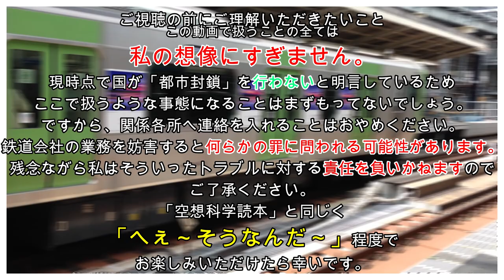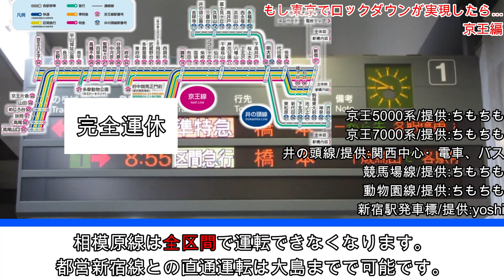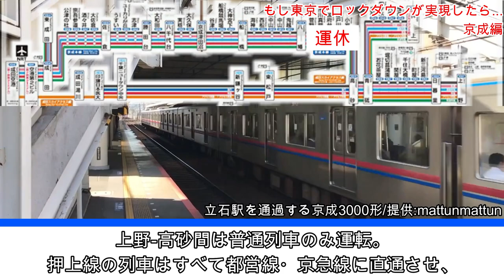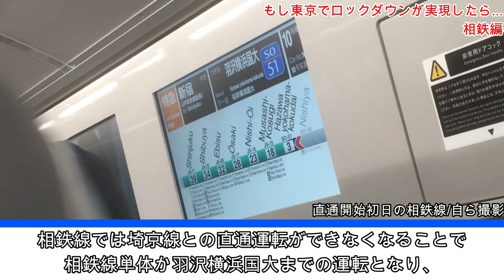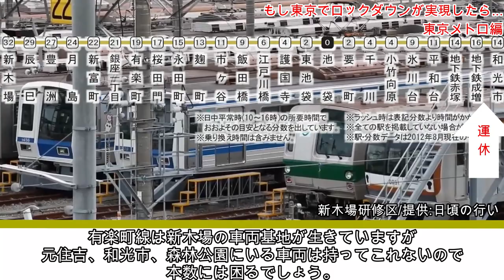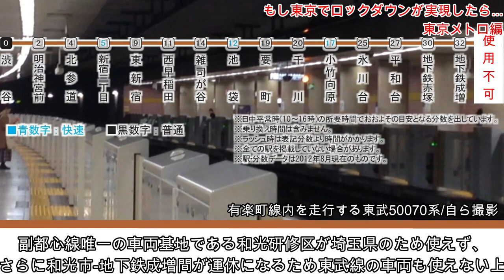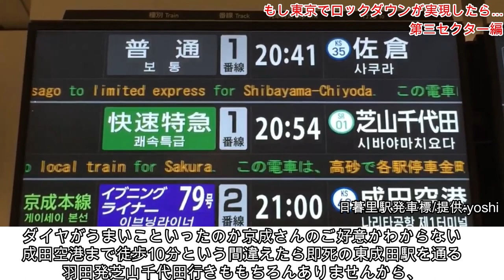もし東京で「都市封鎖」が起きたら... #16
今回は「もし東京で実際に都市封鎖(ロックダウン)が実行されたら鉄道はどうなるのか」について予想していきたいと思います。